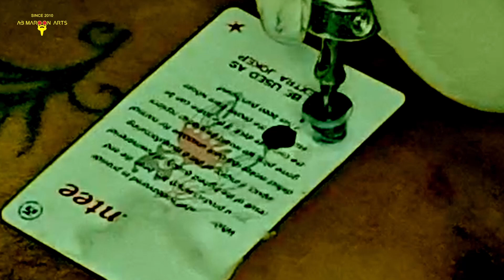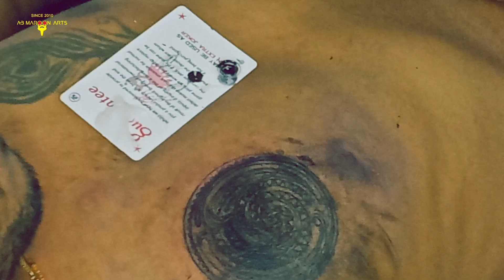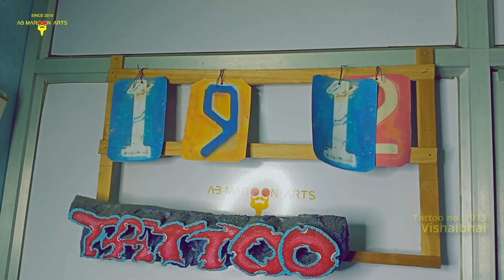Joker tattoos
Hi,